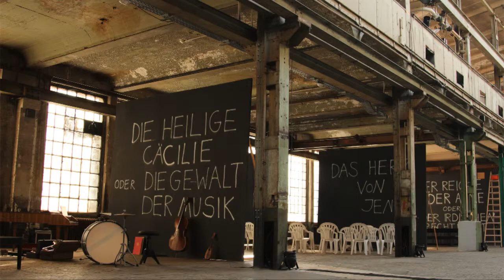Der Theatermacher: Willy Praml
Willy Praml ist ein Urgestein der freien Frankfurter Theater-Szene. 1991 gründete er das Theater Willy Praml, seit 2000 nutzt er die Naxoshalle als Spielstätte. Inzwischen kann er auf fast 60 Jahre Theatererfahrung zurückblicken. 2011 gewann er den mit 50.000 Euro dotierten Binding-Kulturpreis für seine außergewöhnliche Arbeit. In seinem Theater inszenieren auch andere Regisseure, darunter zuletzt seine Tochter Joanna-Maria Praml mit dem Büchner-Stück "Leonce und Lena".